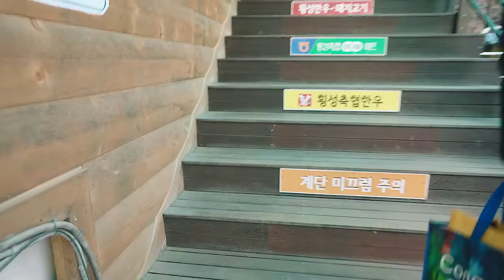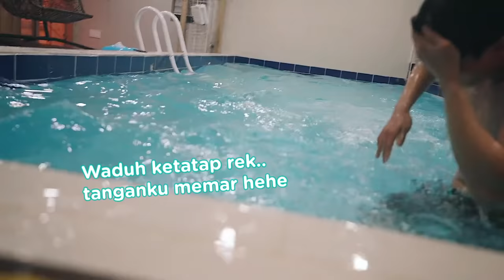LIBURAN KELAS SULTAN🔥 DI KOREA🇰🇷